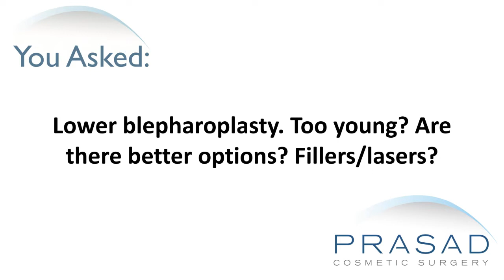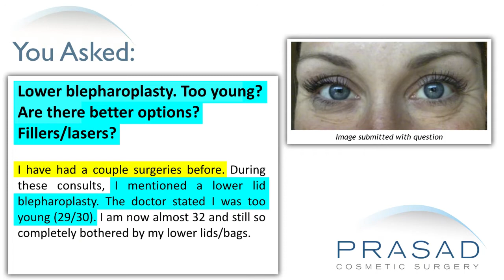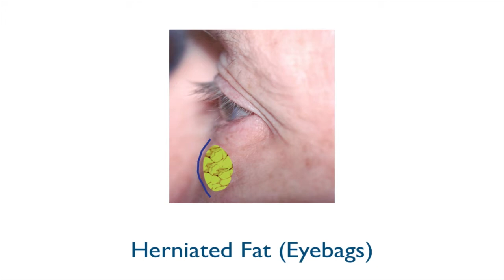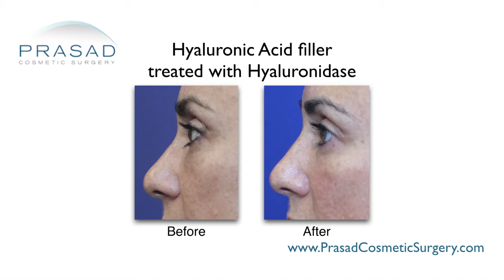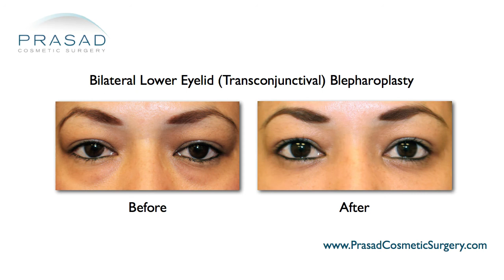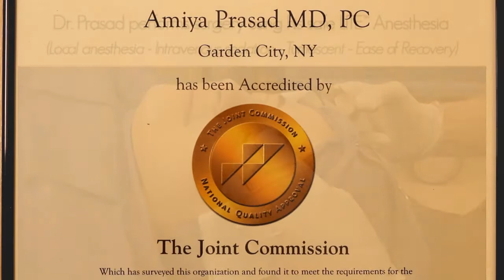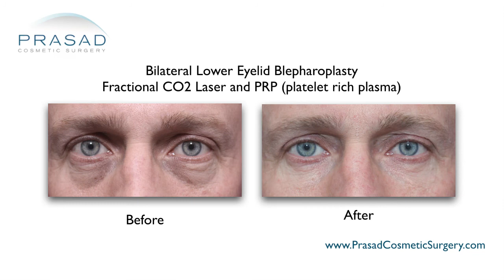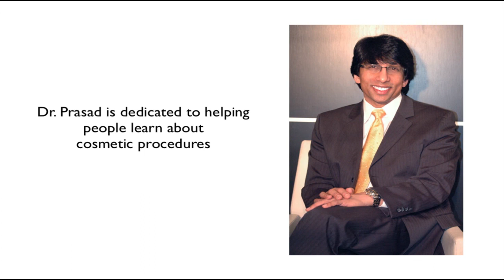Why the Twenties is Not Too Young for Eye Bag Treatment, which is Caused by Genetics, Not Aging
For more about Dr. Prasad's experience and training in eyelid surgery, please go

A 32-year-old lady is concerned about the appearance of her lower eyelids and under eye bags, which she says makes her look older and tired. She had previous surgery three years ago, and asked about the possibility of undergoing a lower eyelid blepharoplasty to address her bags, however, the surgeon said she was too young to have the procedure done. They are bothering her now, so she wants to know if she is still too young for surgery, and other options such as fillers or lasers.

New York oculoplastic and reconstructive surgeon Amiya Prasad, M.D. reviews her concerns in this video, and explains that when it comes to surgery age is not a limiting factor for someone who has under eye bag issues in their 20s and 30s because they are caused by genetics, and not by aging:

0:46 — Dr. Prasad details his background training in cosmetic and oculoplastic surgery and experience in dealing with under eye bags everyday in his practice

1:24 — How eye bags are caused by lower eyelid fat prolapse

1:39 — How, several years ago, the only solution for eye bags was surgery — something which is no longer the case today

2:16 — Dr. Prasad discusses how mild eye bags can be remedied with the help of hyaluronic acid filler, and the importance of using the appropriate amount so as not to overfill the area

3:35  — Dr. Prasad discusses how a transconjunctival blepharoplasty is performed, and why it is a more definitive solution for eye bags

4:34 — Why age is not a limiting factor for people in their 20s and 30s who want to have their eye bags addressed

5:16 — Dr. Prasad talks about the use of general anesthesia for surgical procedures such as this that scares people away from surgery, and explains why he opts to use local anesthesia with sedation instead to make surgery safer for the patient, and recovery much faster

6:16 — The role of platelet-rich plasma and fractional CO2 lasers in improving overall skin quality and the rate of skin healing

7:17 — Dr. Prasad’s recommendation